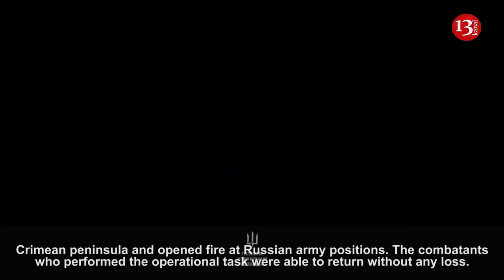Ukrainian intelligence service’s special forces held operation in Crimea- Russian position’s shelled